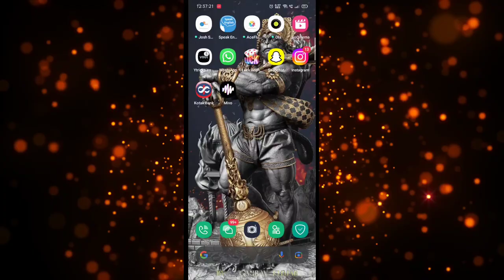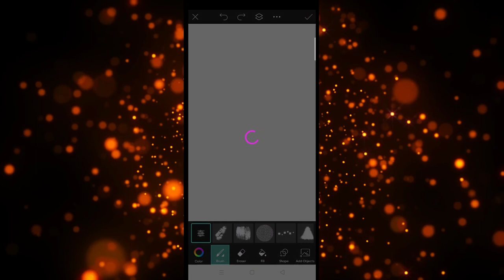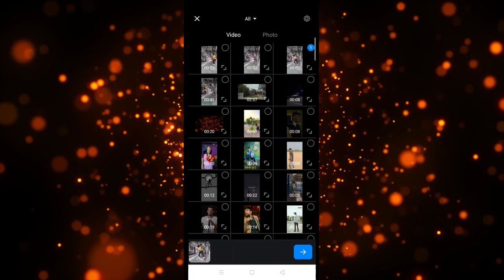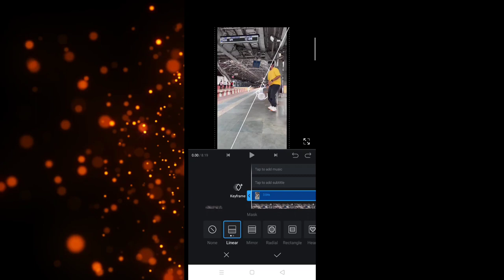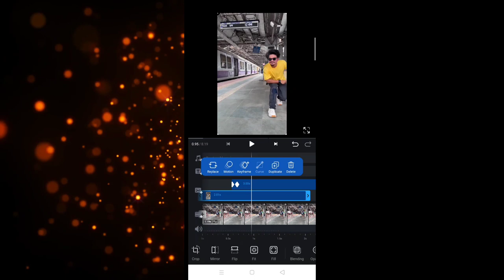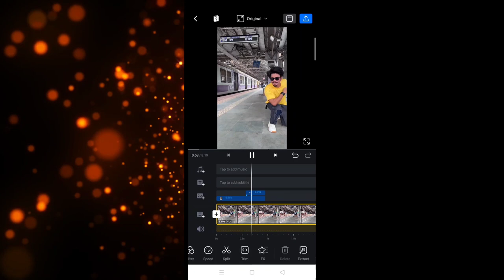Magical train viral reel editing tutorial 2023 | magic train viral reel in vn | ur smartmaker edit